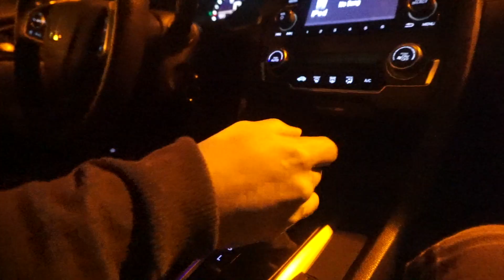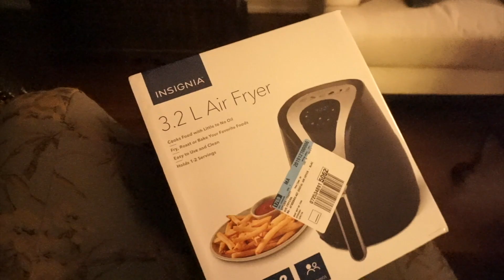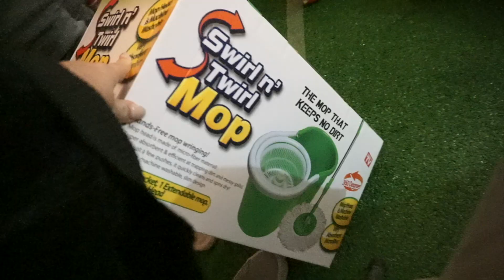057: VLOG - Christmas + Life Update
hello friends and merry christmas! and any other holiday you may celebrate :D

Aside from getting sick, I had such a great christmas with my family and I'm so stinkin' excited for 2020! this weeks vlog is pretty much a week in my life with some life updates. love you all and thanks for watching!

'Tis the Season - justnormal
What a night  - justnormal
Favorite time of year - Dylan Sitts